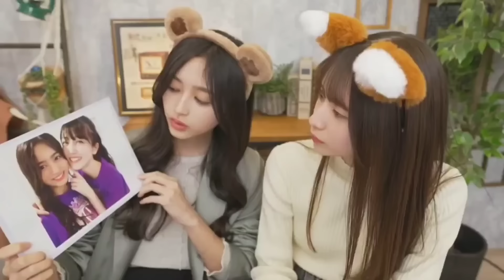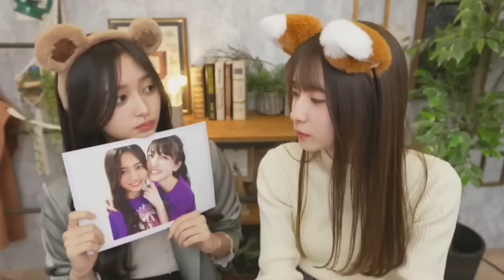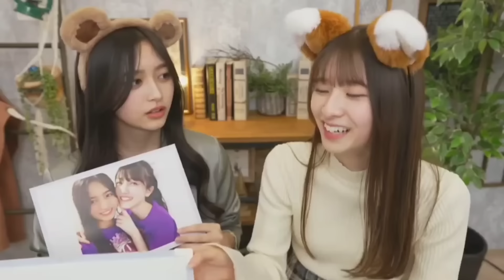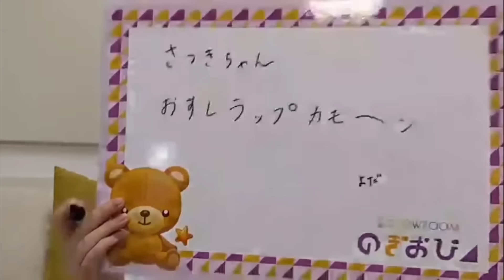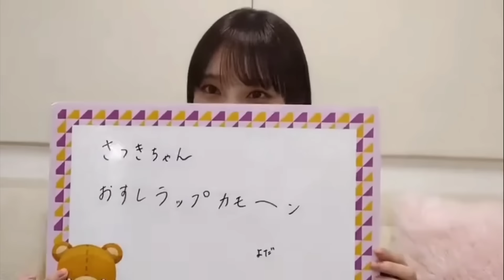先輩をイジる菅原咲月 まとめ